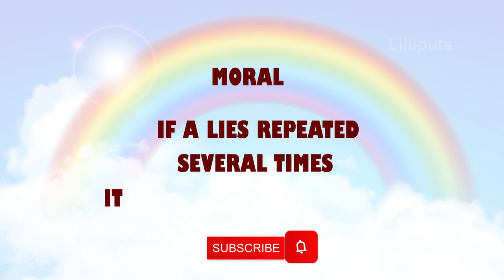Foolish Brahmin and 3 Crooks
t Lilliputs , our goal is to make learning a fun and enjoyable experience for kids by creating beautiful 2D animation, educational lyrics, and infectious, toe-tapping music. Kids will laugh, dance, sing, and play along with our videos while they learn their letters, numbers, animal sounds, colors, and more!  We also make life easier for parents who want to keep their kids happily entertained, giving you the peace of mind that your children are receiving wholesome, quality, educational content.  Our videos also give you an opportunity to teach and play with your children as you enjoy watching, dancing, and singing along together.  Thanks for visiting!